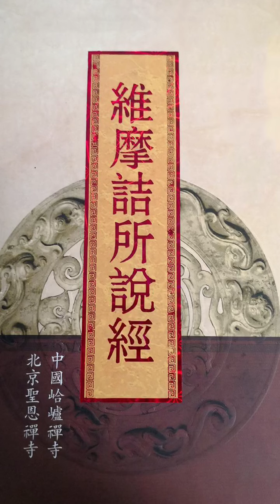2021年5月12日